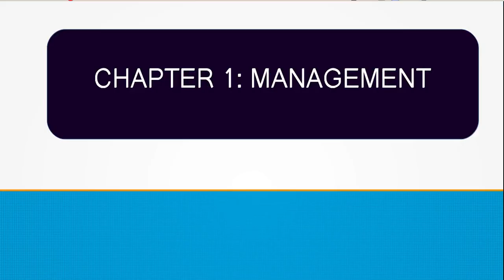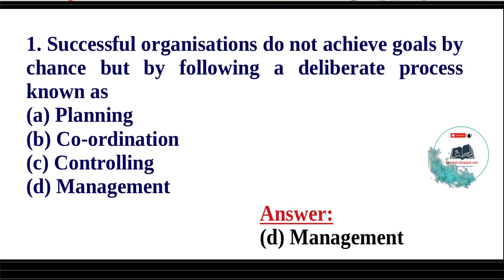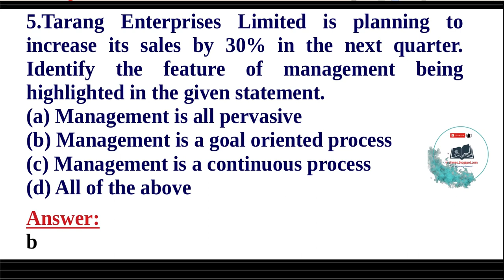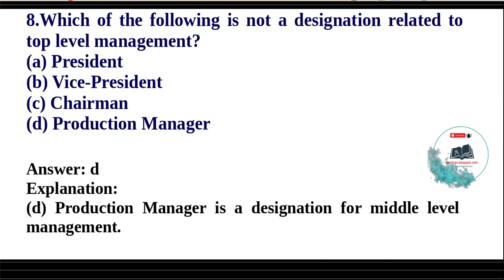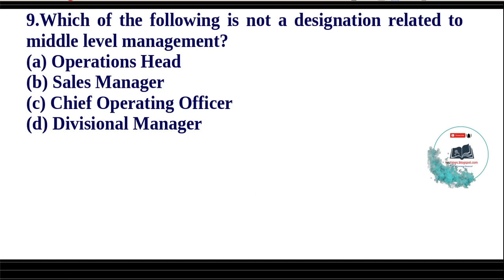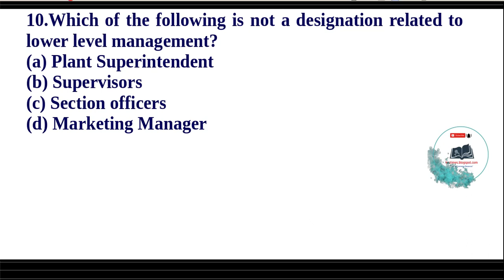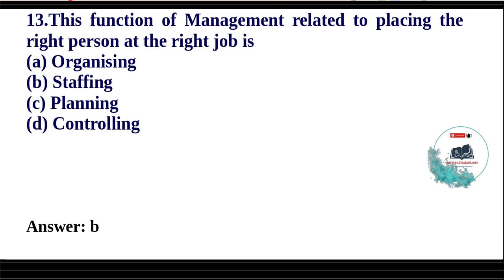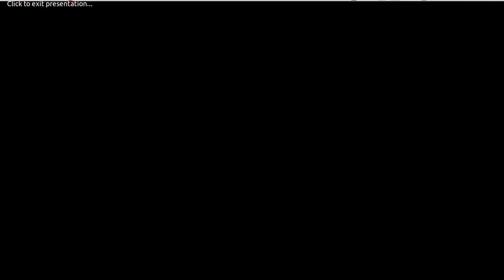PLUS TWO BUSINESS STUDIES CHAPTER 1- MANAGEMENT OBJECTIVE TYPE QUESTIONS | HSSTIMES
CHAPTER 1- MANAGEMENT

OBJECTIVE QUESTIONS
+2 ബിസിനസ് സ്റ്റഡീസ് ചാപ്റ്റർ 1
മാനേജ്മെന്റ് ഒബ്ജക്റ്റീവ് ടൈപ്പ് ക്വസ്റ്റ്യൻസ്